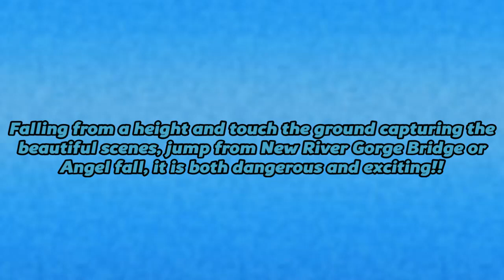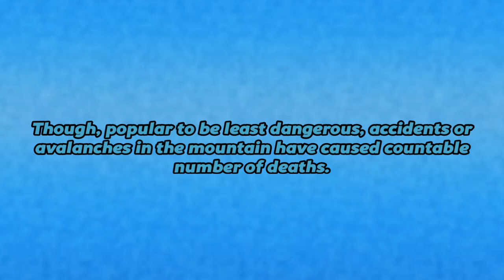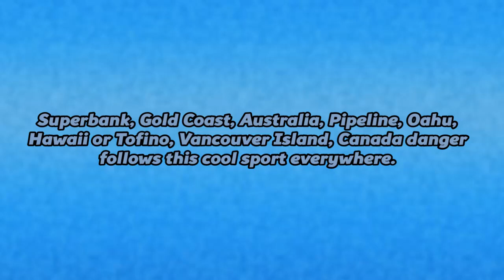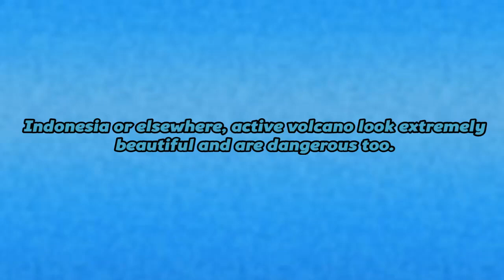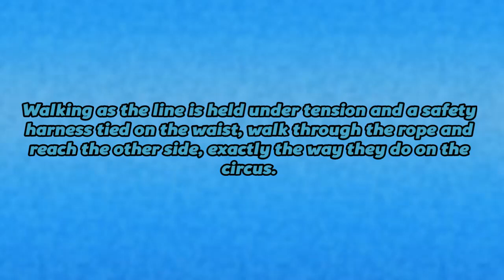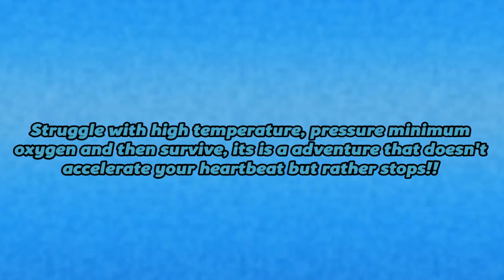10 Most eXtreme Sports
10 Most eXtreme Sports

Images: Wikipedia
(If you have any issue the please mail)